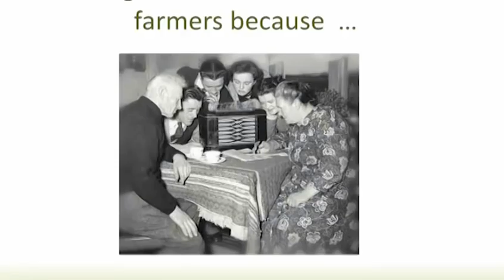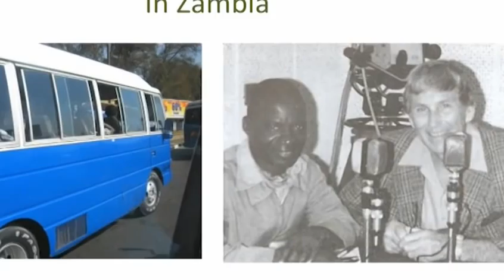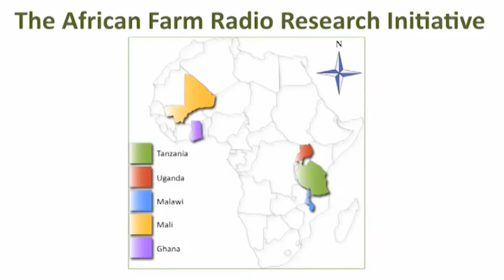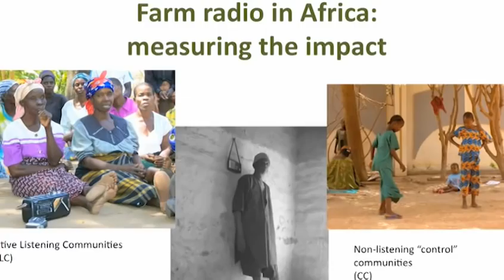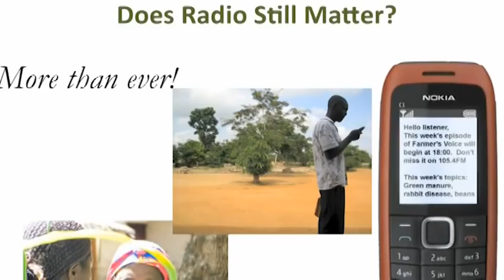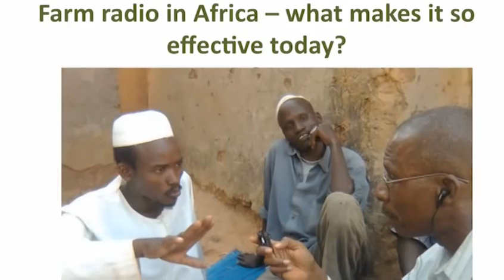TEDxKids@TheHill-Kevin Perkins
+ explore TEDx, x = independently organized event below

In the spirit of ideas worth spreading, TEDx is a program of local, self-organized events that bring people together to share a TED-like experience. At a TEDx event, TEDTalks video and live speakers combine to spark deep discussion and connection in a small group. These local, self-organized events are branded TEDx, where x = independently organized TED event. The TED Conference provides general guidance for the TEDx program, but individual TEDx events are self-organized. (Subject to certain rules and regulations.) Not enough TEDx?